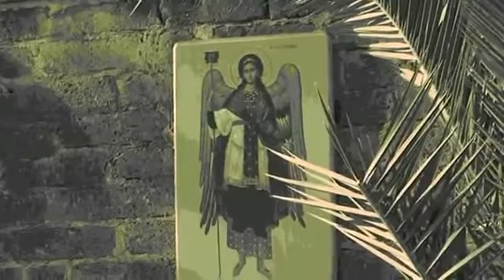La testimonianza di Gloria Polo YouTube